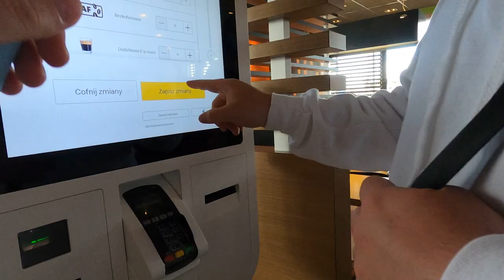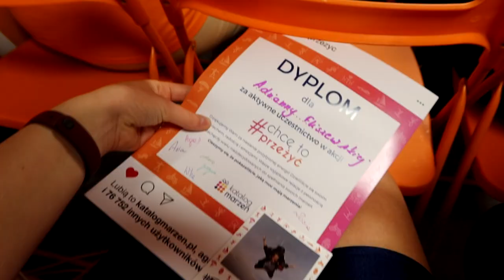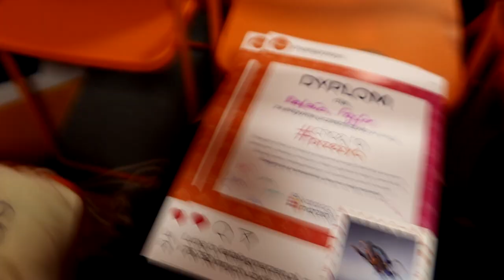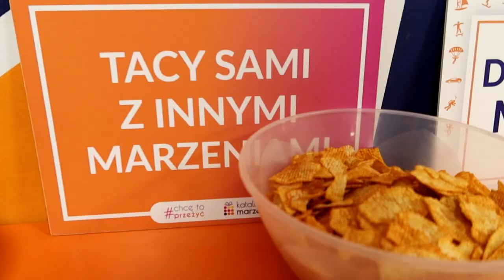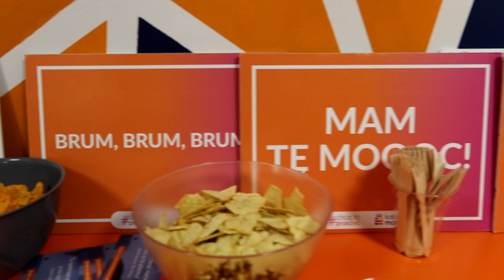Wygraliśmy finał chcętoprzeżyć w Stacja Grawitacja!